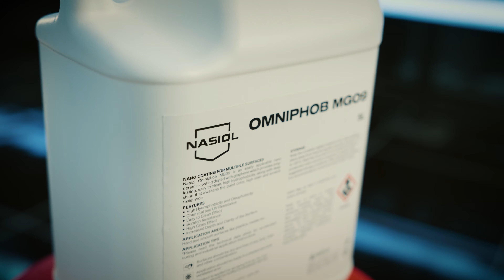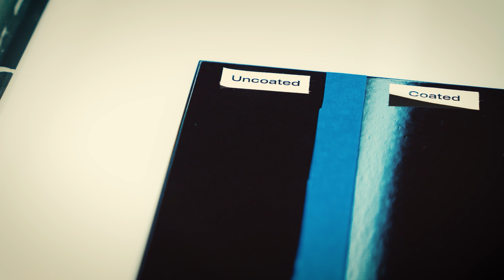The Ultimate Bike Protection Coating | 4 Years of Durability & Gloss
Are you looking for long-lasting protection for the bikes? Discover the incredible benefits of Omniphob MG09, a graphene-doped nano ceramic coating that offers up to 4 years of extreme protection for the bikes’ surface.

🔹 Extreme Dirt Repellency: Keeps your bike cleaner for longer by repelling dirt, mud, and brake dust.
🔹 Long-lasting Gloss & Protection: Enhances the depth, clarity, and gloss of your bike's finish.
🔹 UV, Chemical, and Scratch Resistance: Protects your bike frame from environmental elements like UV rays, road salt, and harsh chemicals.
🔹 Water & Oil Repellency: Makes cleaning your bike easier with its hydrophobic properties, ensuring grime slides right off.
🔹 Easy Application: Whether you’re applying it manually at home or using high-pressure spraying for industrial needs, Omniphob MG09 is versatile and user-friendly.

This powerful coating bonds chemically to metal, painted surfaces, thermosets, and plastics for maximum durability.

Why choose Omniphob MG09?
-Long-lasting protection with minimal maintenance
-Enhanced appearance with a glossy, sleek finish
-Strong resistance to scratches and environmental damage
-Graphene-enhanced durability and chemical resistance

Watch the video to learn how Omniphob MG09 can take the bikes’ protection to the next level!